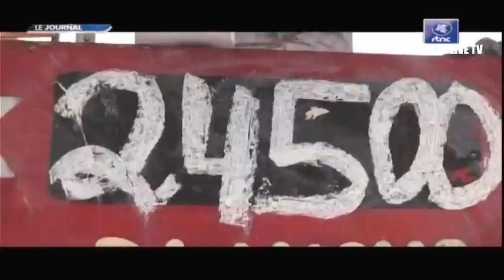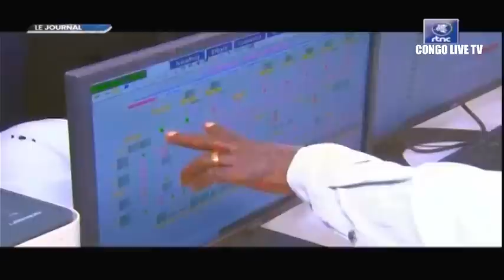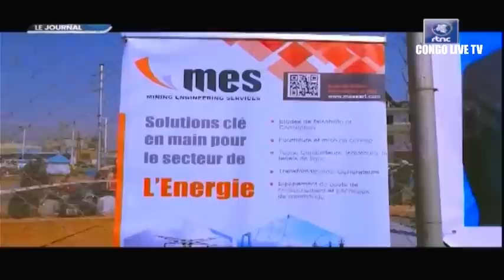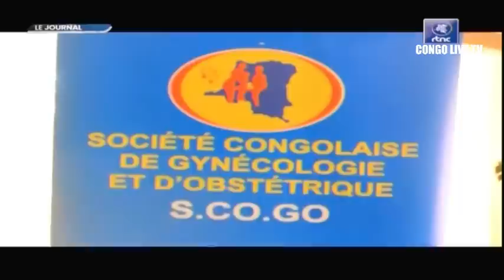🔴RDC : SUIVEZ LE GRAND JOURNAL DE CE MERCREDI LE 19.07.2023 RTNC EDITION 07H00